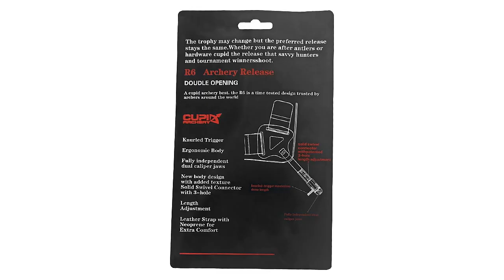Archery Accessory Leather PU Aluminum alloy Release Aid Arrow Shooting Compound Bow Wrist Release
- All Indian Target Shooting Enthusiasts can get required good Slingshot Materials and Accessories all at one place at the lowest cost.

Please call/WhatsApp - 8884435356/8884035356